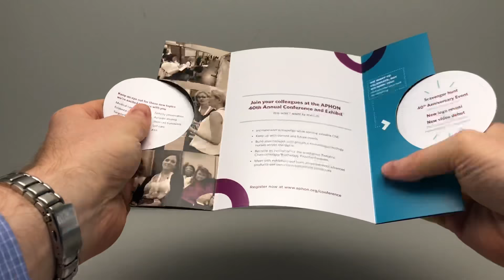Double Swinger Fold